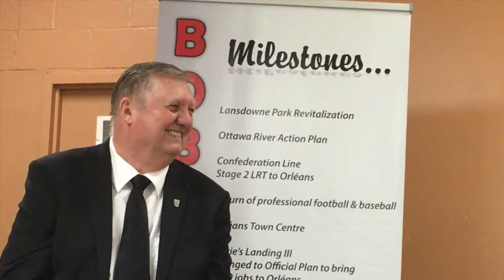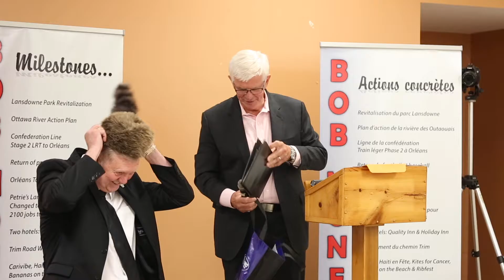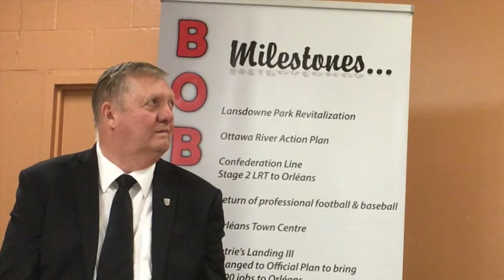5 Doug Thompson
Bob Monette roasted to benefit Paroisse St-Joseph renovation project